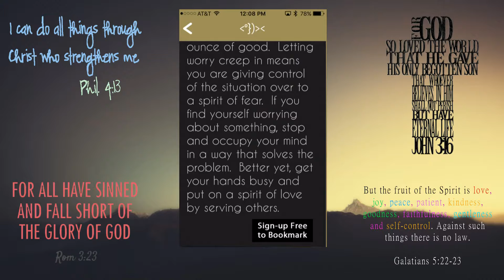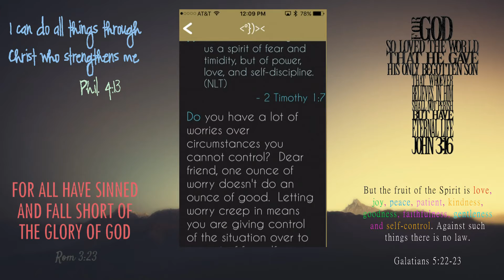Daily Verses|2/27/2017 AM Verse|A Spirit Of|2 Timothy 1:7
Whats up world? These videos are to jump start your day with a Daily Verse. God has been a huge part of my life and without Him I would be completely lost and hopeless. I hope these videos may have an impact on your life and may help you through your daily journey with God. If you have been away from God for too long or never been with him then never to late to start. Hope these verses will help you all out and God bless.